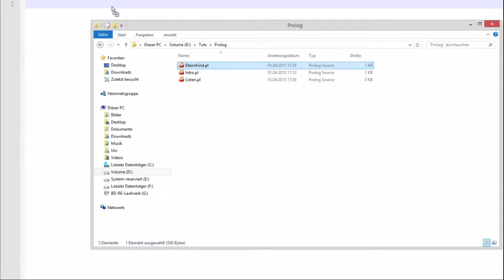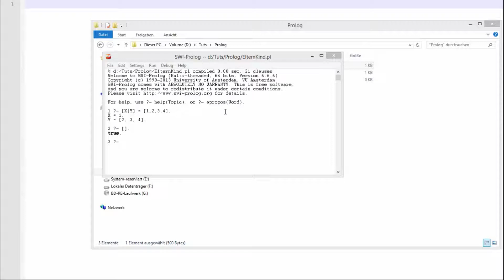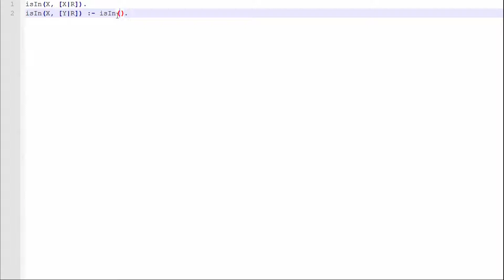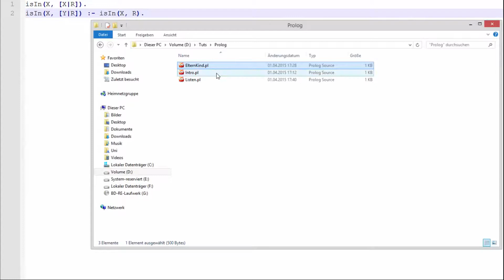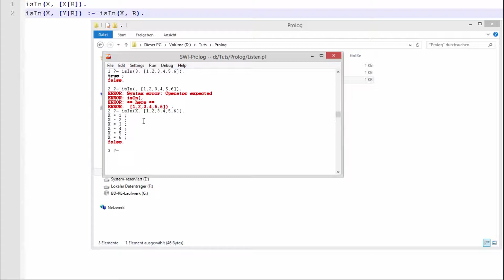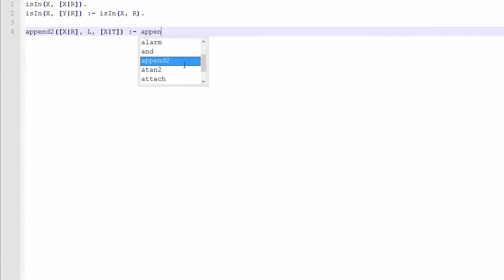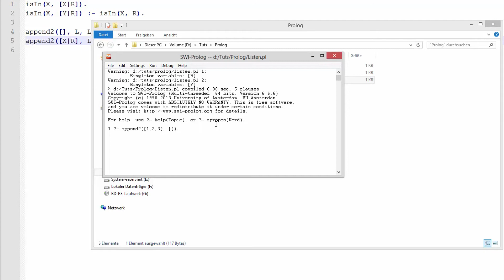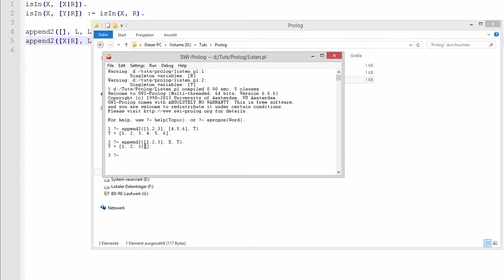Prolog #4 - Listen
In diesem Tutorial zeige ich euch, wie Listen in Prolog funktionieren.